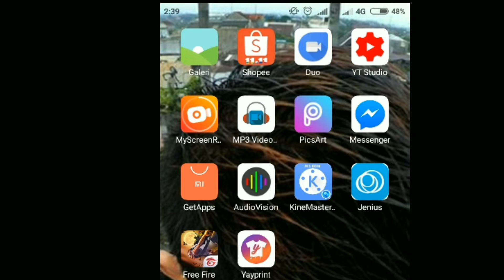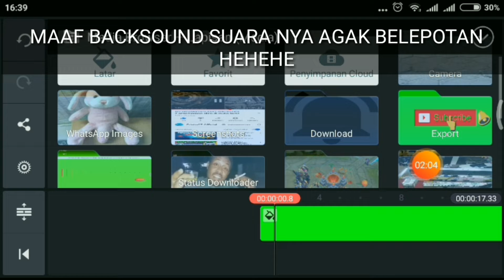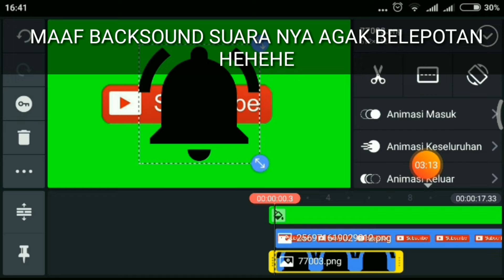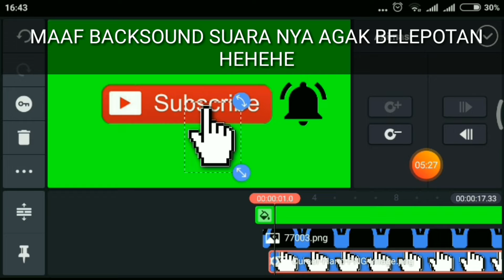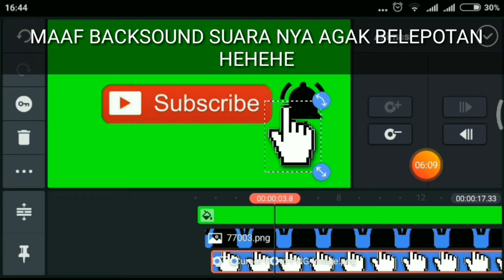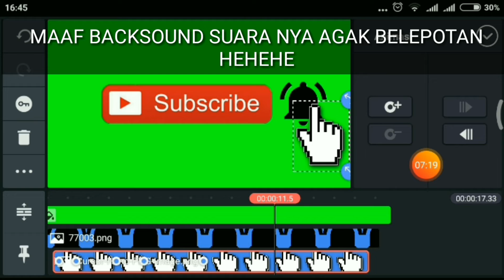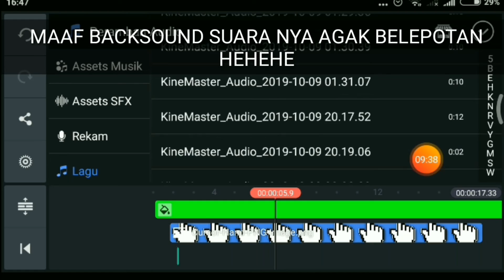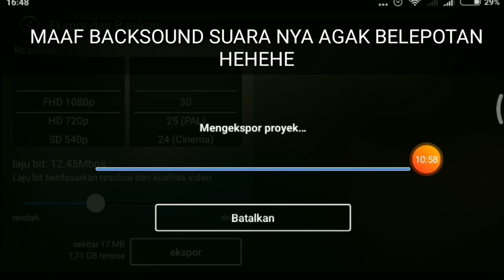CARA MEMBUAT ANIMASI TOMBOL SUBSCRIBE DI ANDROID.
DENGAN DUKUNGAN KALIAN CHANNEL INI AKAN SEMAKIN BERTAMBAH BAIK ATAU BERKEMBANG, SEMAKIN MEMBERIKAN YANG TERBAIK UNTUK KALIAN.